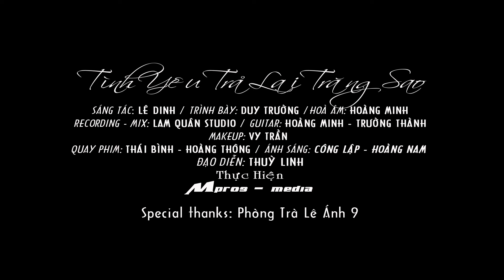Nhạc Vàng Hải Ngoại Hay Nhất Nghe Cực Cuốn | Màu Hoa Bí & Đêm Cuối Tình Yêu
Duy Trường sinh năm 1981. Anh nổi tiếng với dòng nhạc bolero và hoạt động chủ yếu ở Mỹ. Thời gian gần đây Duy Trường về nước ca hát nhiều hơn. Anh tạo ấn tượng với khán giả bằng chất giọng ngọt ngào, đầy cảm xúc và có dấu ấn riêng khiến khán giả khó quên.
Nghệ danh Duy Trường được ghép từ Duy Khánh và Nhật Trường - hai nghệ sĩ mà anh ngưỡng mộ.
Với chất giọng nhẹ nhàng sâu lắng, Duy Trường là một ca sĩ làm xao xuyến bao con tim khán giả yêu thích dòng nhạc Bolero,nhạc vàng và nhạc hải ngoại.